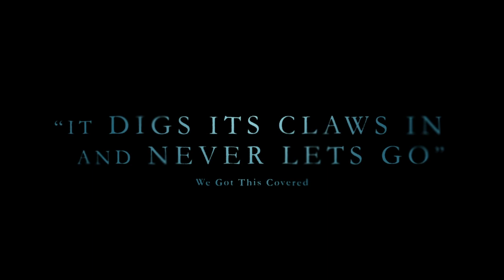A DARK SONG Trailer Delivers a Black Magic Head Trip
A Dark Song Official Trailer: Watch the trailer for the horror movie directed by Liam Gavin and starring Mark Huberman, Susan Loughnane, Steve Oram, & Catherine Walker.

A heartbroken woman and recluse occultist perform an ancient, dark ritual to bring her child back to life – but missteps have consequences and unknown evils are unleashed.